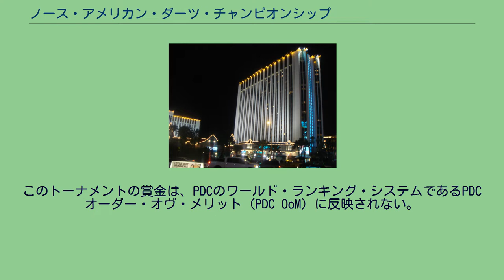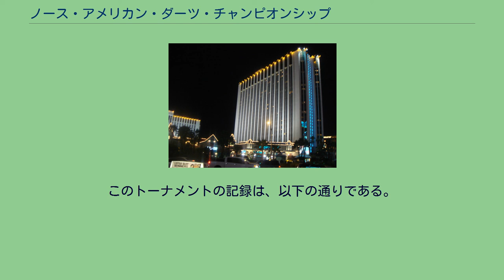ノース・アメリカン・ダーツ・チャンピオンシップ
ノース・アメリカン・ダーツ・チャンピオンシップ (North American Darts Championship, NADC) は、プロフェッショナル・ダーツ・コーポレイション (PDC) が開催するダーツのトーナメントである。
2008年から始まったこのトーナメントは、2010年からニュー・トロピカーナ・ワールド・シリーズ・オヴ・ダーツ・フェスティヴァル (The New Tropicana World Series of Darts Festival) を構成するトーナメントの1つになり、アメリカ合衆国のネヴァダ州ラスベガスにあるトロピカーナ・ラスベガスで行われている。
このトーナメントの賞金は、PDCのワールド・ランキング・システムであるPDC オーダー・オヴ・メリット (PDC OoM) に反映されない。
ただし、ノース・アメリカン・オーダー・オヴ・メリットには、反映される。
賞金は、以下の通りとなっている。
2010年の賞金総額は、プレイヤーズ・チャンピオンシップスに属するオーストレイリャン・オープン・プレイヤーズ・チャンピオンシップやカネイディアン・マスターズ・プレイヤーズ・チャンピオンシップと同じとなった。
数多のPDC ProTourに属するイギリスやヨーロッパで開催されるトーナメントやUSオープン・プレイヤーズ・チャンピオンシップ、ラスベガス・プレイヤーズ・チャンピオンシップなどよりは、少ない。
しかし、WDF/BDOの3番目に賞金額が高いトーナメントダッチ・グランド・マスターズの賞金総額には及ばないものの、4番目に高いダッチ・オープンのメンズ・トーナメントの賞金総額を上回る。
2010年における他のトーナメントとの比較は、次の通りである。
日程、会場、タイトル・スポンサー、テレビ放送などの情報は、以下の通りである。
なお、2008年のUSオープンの開催日程と、16日と17日が重なっているが、両日ともUSオープンは、現地時間の14時から開催され、このトーナメントは、19時から開催されたため、両方とも参加できた。
実際に、ジョン・パートのように、両者とも参加したプレイヤーもいる。
2009年の両者の開催日は離れたが、2010年は、両者共ワールド・シリーズ・オヴ・ダーツ・フェスティヴァルを構成するトーナメントとなり、両者の間にある2つのプレイヤーズ・チャンピオンシップスを含めると連日開催となった。
ノース・アメリカン・ダーツ・チャンピオンシップは、北アメリカのプレイヤーのみで争われるトーナメントである。
このトーナメントは、アメリカ合衆国かカナダに住むダーツ・プレイヤーのみ参加できるオープン・トーナメントである。
なお、2010年の参加費は、 の4つのイヴェントに対して有効であり、この参加費を払った北アメリカのプレイヤーのみ、無料でノース・アメリカン・ダーツ・チャンピオンシップにも参加できる。
本戦の参加人数とラウンド数は、以下の通りである。
第0ラウンド (Preliminary Round) がない2008年と2009年は、第2ラウンドから参戦枠を作ることで、数を調整した。
第2ラウンドから参加するプレイヤーは、ノース・アメリカン・オーダー・オヴ・メリットを用いて決めており、シードの役割も持たせている。
レッグ数 各年の各ラウンドにおけるレッグ数は、以下の通りである。
このトーナメントの結果は、以下の通りである。
このトーナメントの記録は、以下の通りである。